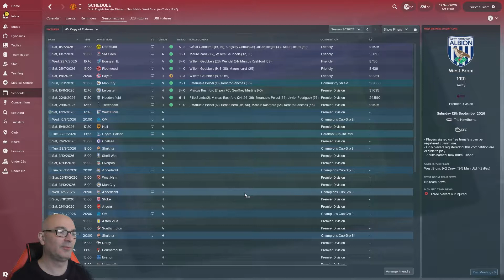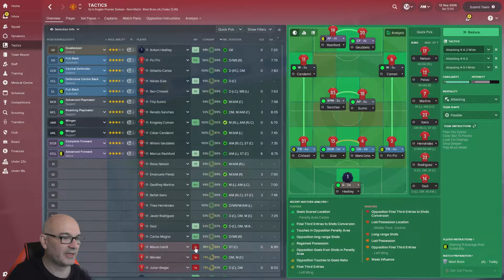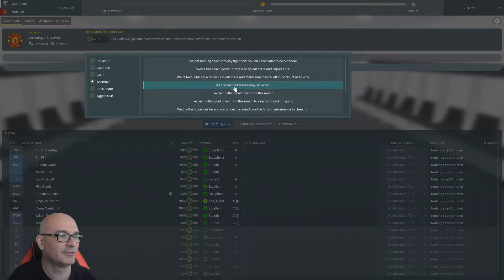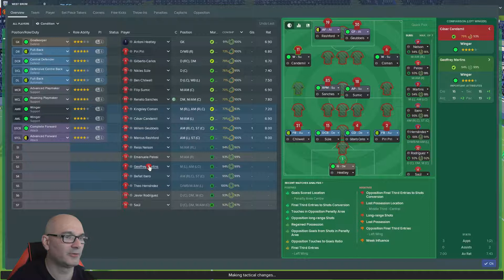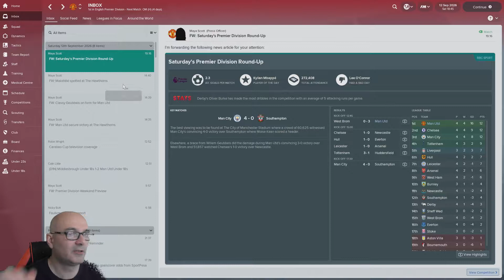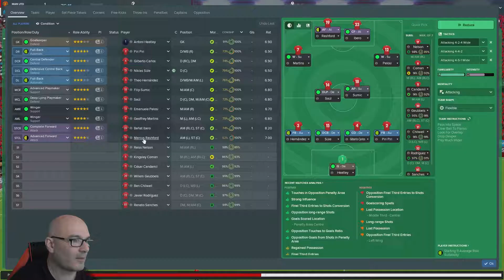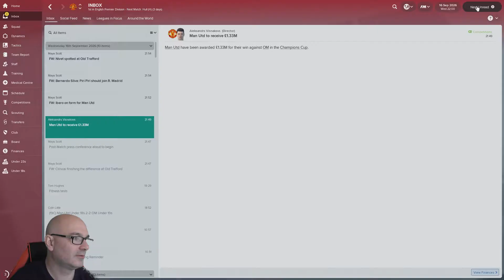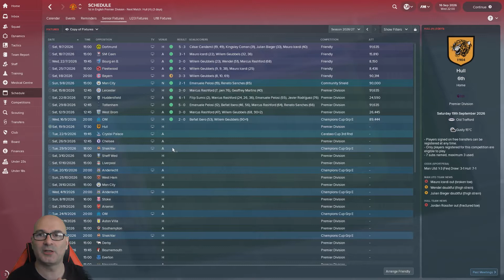FM18 | Glory Glory Man Utd | Eps 142 - What a GOAL! GENIUS!